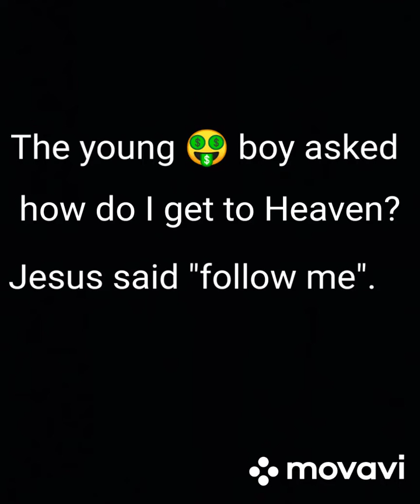Follow Who? Cookie Monster, duh!!